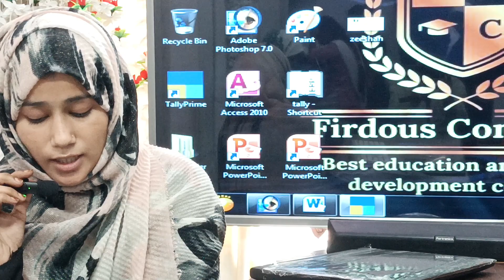ऐसी कहानी जो आपकी जिंदगी को बदल दे Best Institutions Firdous Computer By Sahiba Khan